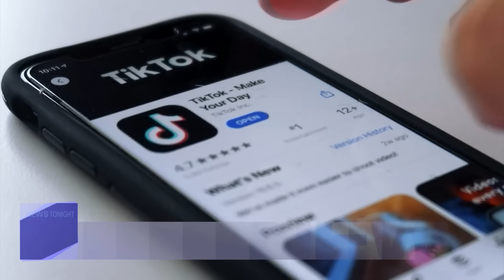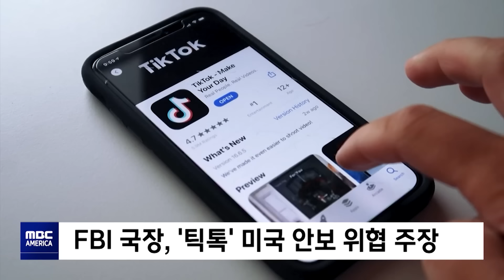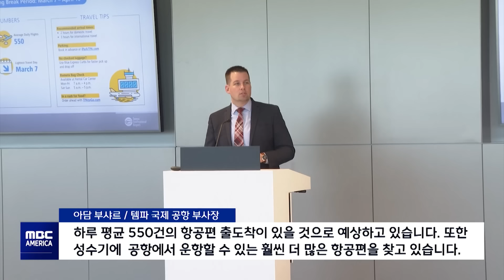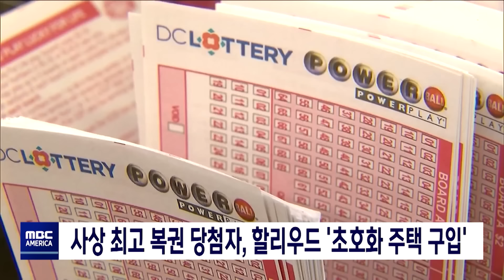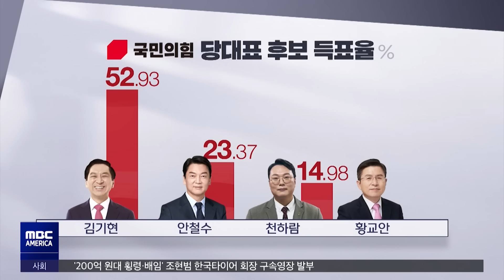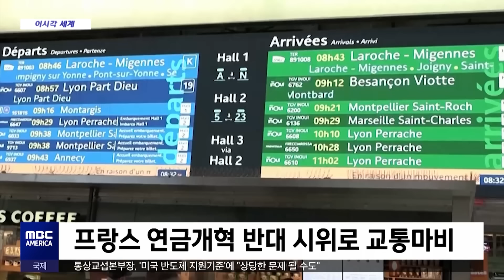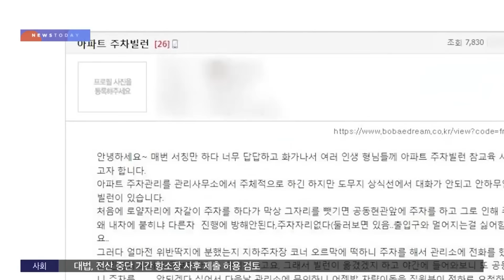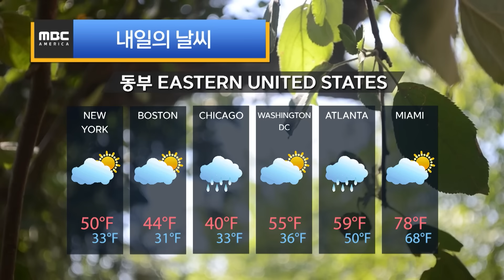“미국 1억명 통제 당한다”…모바일 ‘정찰 풍선’ - MBC AMERICA (2023년 3월 8일)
-1부
▶️파월, 이틀 연속 '긴축' 의지‥IMF 총재 "긴축 완화 반대"
▶️미 정보당국 "김정은, 핵무기 정권 보장 수단으로 여겨"
▶️"틱톡, 미국인 기기 통제.여론 조작 가능"
▶️연방 국세청, " 소셜 미디어 세금 사기 주의하세요!"
▶️봄방학 맞는 미국... 공항 '북새통'
▶️CA, 주말에 또 비.."홍수 가능성↑"
▶️"주행중 운전대 뽑혔다"…테슬라 모델Y 조사
▶️LA시 '로봇 경찰견' 도입 찬반 논란...쟁점은?
▶️경비행기 2대 충돌 후 추락...'학생 조종사 포함 4명 숨져'
▶️사무용 의자 8만개 리콜...'뇌진탕.낙상위험 발견'
▶️사상 최고 복권 당첨자, 할리우드 '초호화 주택 구입'
▶️'반도체' 걱정 덜까‥'독소조항' 조율 시급
▶️"바흐무트 함락 가능성"‥"전쟁 판도 바뀔 것"

-2부
▶️더 양보하라는 일본 도쿄‥"지소미아 정상화 주시"
▶️새 대표에 김기현‥이변은 없었다
▶️어퍼컷 날린 윤 대통령‥결국 '친윤' 싹쓸이